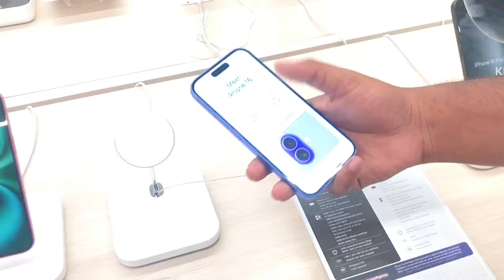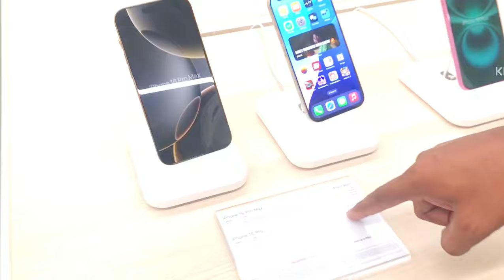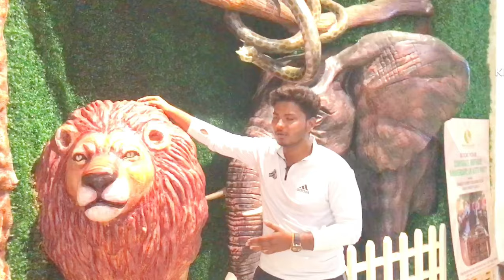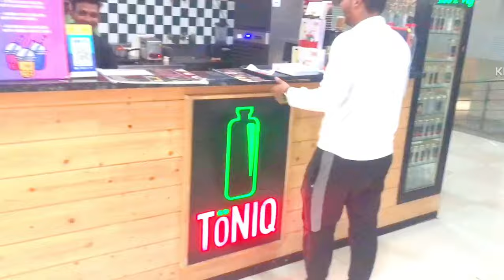iPhone 16 Launch | Logix Mall - City centre Noida | Rahul Kashyap Vlogs | Moj Masti Vlog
Background music use - Caribbean Sea

And